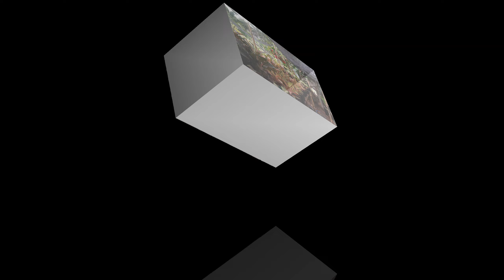Aglaonema 100% tanian lokal harga Bombastis !!!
Tempat : Arvi Aglaonema.
Alamat : Menteng dalam, Tebet, Jakarta selatan Indonesia.
Google maps : Arvi Aglaonema Jakarta
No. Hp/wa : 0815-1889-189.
Tokopedia : Arvi Aglaonema
Untuk menonton video dengan kualitas gambar jernih, harap ubah setingan di youtube kamu dengan kualitas gambar 1080p atau 1440p.

Follow juga instagram saya @samsudin111290